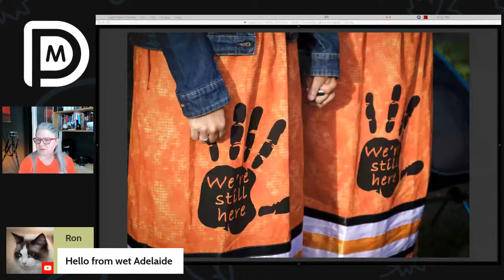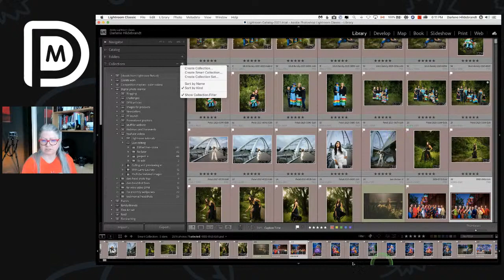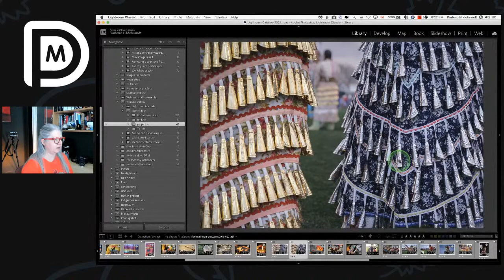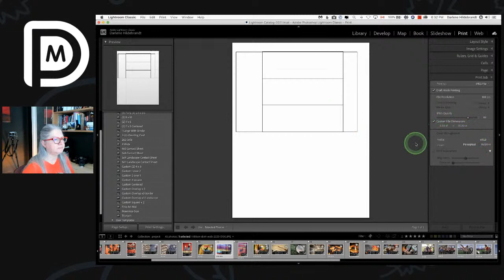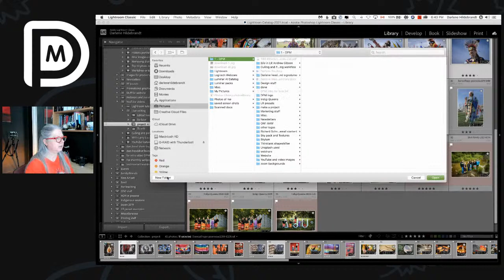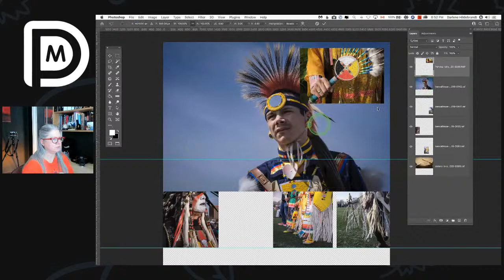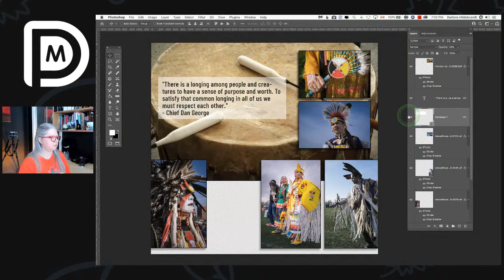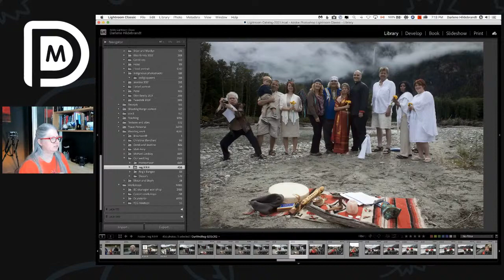Organizing for and Creating a Photography Project Using Lightroom and Photoshop - Live Photo Editing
In this LIVE photo editing session, You will learn how to plan for a photography project, organize your photos within Lightroom and then put together your final image using Photoshop. I give tips on how to do the photo shoot itself, what kind of photos you'll want to include for backgrounds, as well as the primary photos you'll want to use.

We do this sort of photo editing training each week, using photos submitted by viewers and subscribers.  To have your photos considered for editing, use the form below

Best BEGINNER Camera's under $1000 ▶️
Night Photography Gear ▶️
Camera Flashes I Recommend ▶️

⚠️ What I'm doing in the stream:
I'm editing subscriber submitted photos, with permission, so that you can see how a professional photographer would approach the image with any fixes, improvements or adding of a creative touch.

⚠️ How it works:
I do this for free. Photos and/or questions must be submitted ahead of time using the form above. Submissions do not guarantee the photo will be used in the livestream.

⚠️ Notice:
I will not necessarily be able to provide the edited image back to the subscriber who submitted it.

To make it easy on both of us, you should assume that any links leading you to products or services are affiliate links and that I will receive a commission from your purchase. You will not pay more when buying a product through these links.